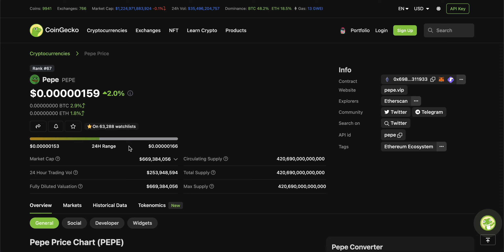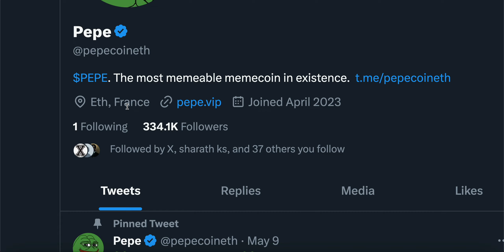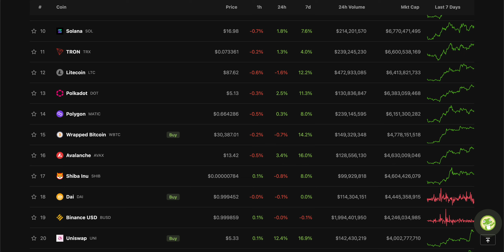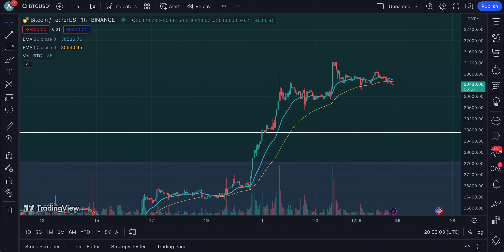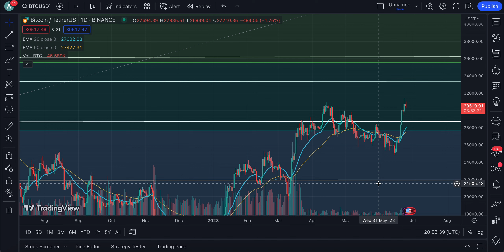💥PEPE BOAT WILL SAIL BEFORE ALOT OF PEOPLE REALIZE! | HOLDERS WATCH NOW | PEPE COIN NEWS TODAY🔥